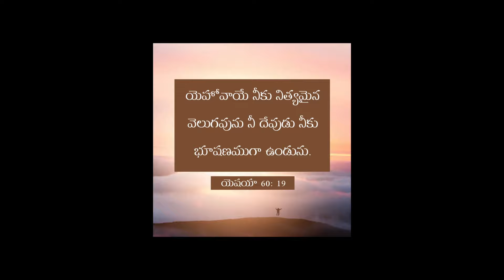TeluguBibleQuiz28-6-2024 Bro Benhurbabu